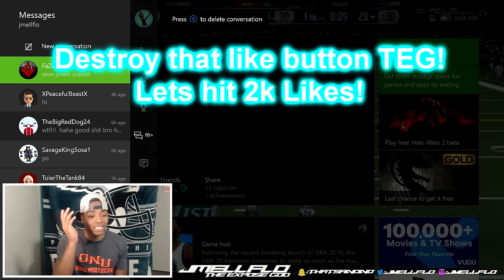The Expose God is Back! Deion Saves the day? | Madden 17 Ultimate Team Gameplay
The Expose Squad is Back! Deion Saves the day? | Madden 17 Ultimate Team Gameplay

Madden 17,Madden 17 Ultimate Team,Madden 17 Ultimate Team pack openings,Madden 17 Ultimate Team How To team upgrade,Madden Mobile 17,MUT 17,Madden 17 Gameplay,NFL,Football,Madden NFL 17 Draft Champions,Madden 17 Tips,Toke Madden 17,lostnunbound Madden 17 Ultimate Team,Cashnastygaming NBA 2k17,Imav3riq Madden 17 Ultimate Team,prettyboyfredo NBA 2k17,TDPresents Madden 17 Ultimate Team,kouppa,jmellflo,trash talker exposed,trash talk game',draft champs